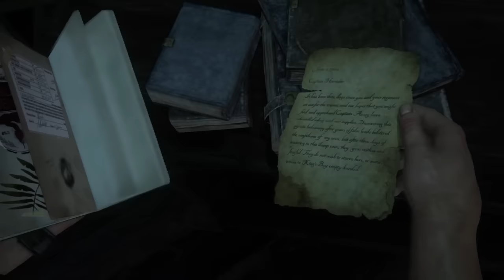Uncharted 4 - Madagascar Hands on [D-train Plays]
Apologies for the earlier technical issues. Thankfully, D-Train had footage.